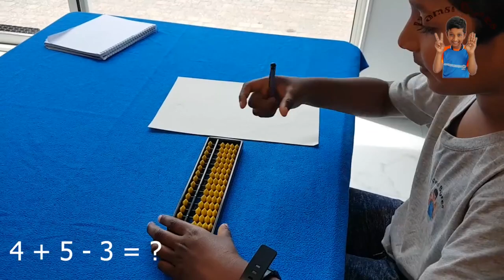What is Abacus 🧮 📚✍️ | Part-1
Hi Friends,
In this video, I will explain how to do basic calculations by using abacus board with different types of examples. It will very funny and easy to do any type of complex calculations by using Abacus.I will also explain basic structure of board and also how to use it.